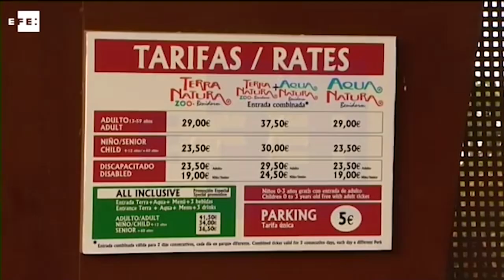Terra Natura indemnizará al hijo de la Fallecida por el ataque mortal de un tigre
Terra Natura indemnizará al hijo de la Fallecida por el ataque mortal de un tigre con 400.000€ para evitar el juicio  contra un directivo y dos mandos intermedios de Terra Natura hechos ocurridos en 2016

El juicio estaba previsto para esta semana y no se ha celebrado tras haber llegado las partes a un acuerdo de conformidad, por el que se indemnizará con 400.000 euros al hijo de la fallecida por responsabilidad civil, que en el momento de los hechos tenía dos años y en la actualidad ha cumplido ocho.